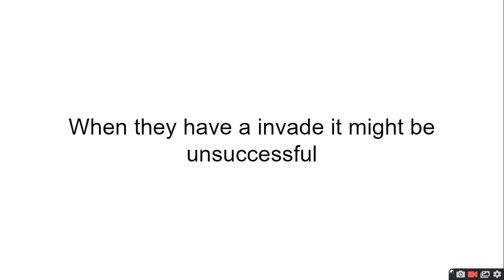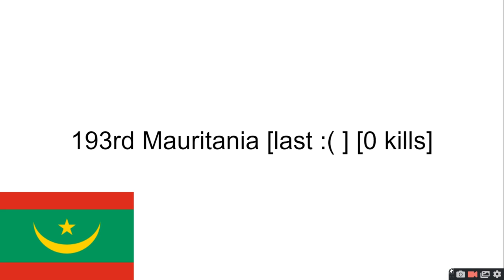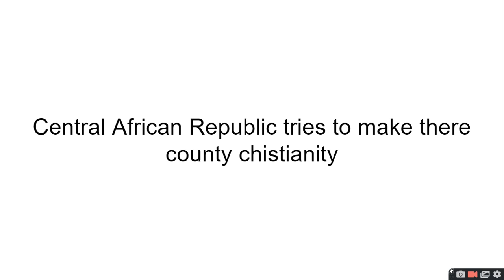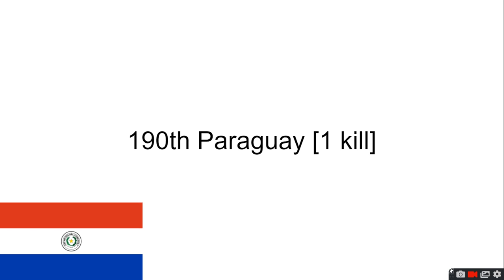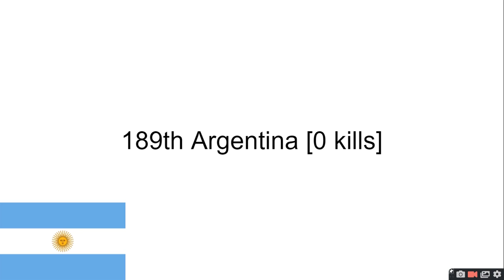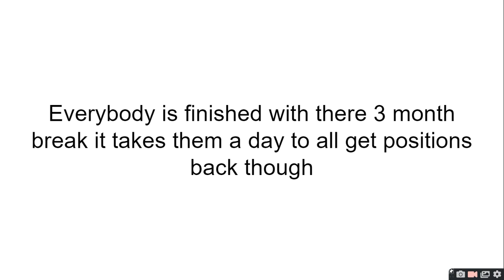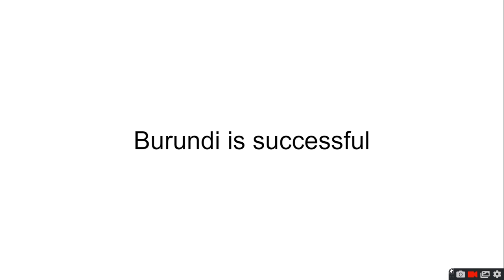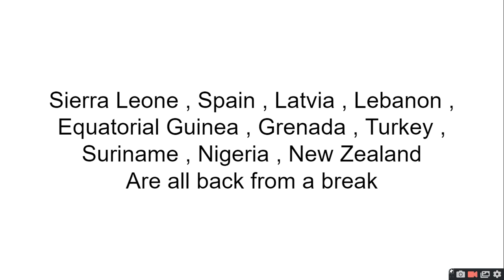United Nation Royale | Episode 1 | Start off with taking the weakest.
the video is not as good as the thumbnail but it is what it is also its 9 minutes long